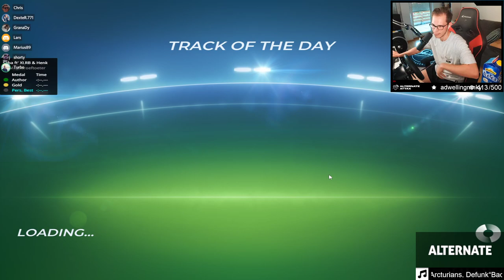Does this Cup of the Day have too much Scenery?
A few days ago at Trackmania Cup of the Day we played another interesting map. Just in terms of the style I would say it's a pretty interesting mixed map that combined a few different styles/surfaces in a kind of unique and also difficult way, therefore it was a really fun map actually!
The only actual issue I personally had with this map is the scenery. You know, usually I'm someone that doesn't care too much about scenery - I don't mind maps having a very minimalistic scenery but I also enjoy maps with a complex scenery that looks super sick. But as soon as the scenery makes the map more difficult to drive it's just too much for me and that was the case here if you ask me. It's like that saying you hear in art sometimes: Less can be more ;)
Still fun map though!